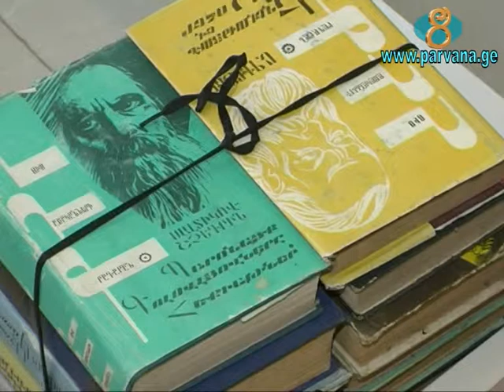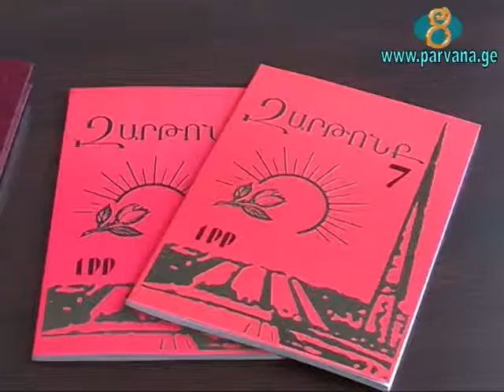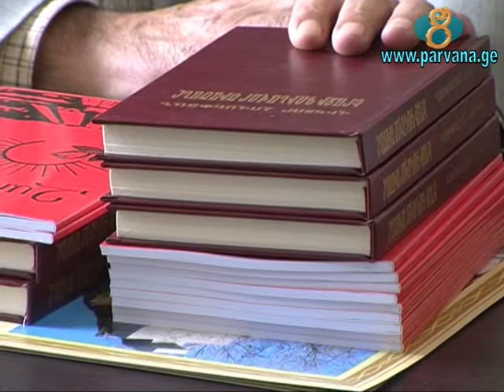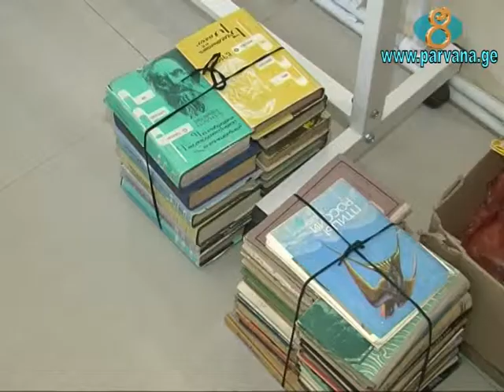День работников библиотек